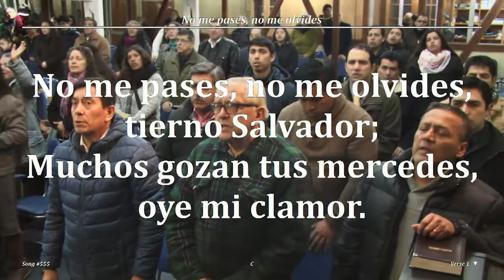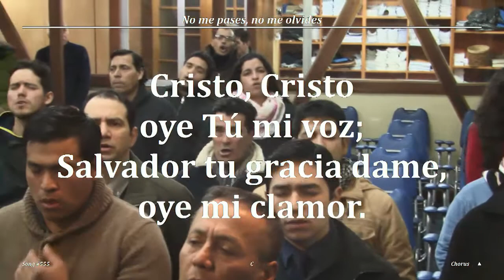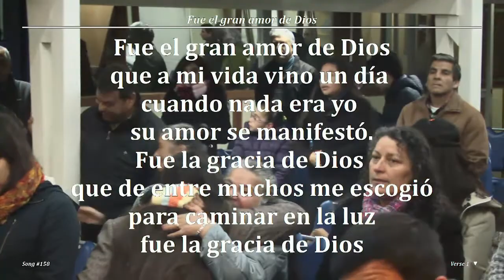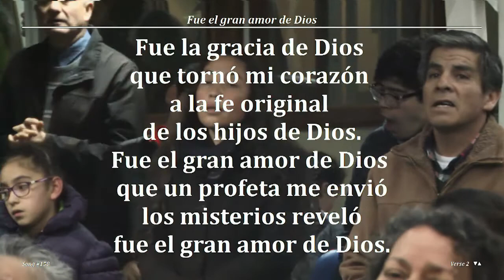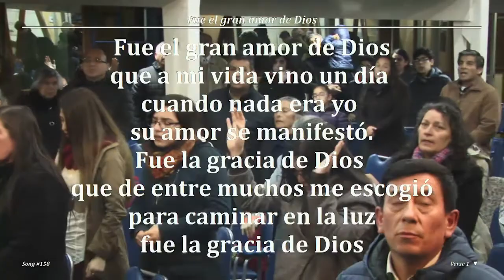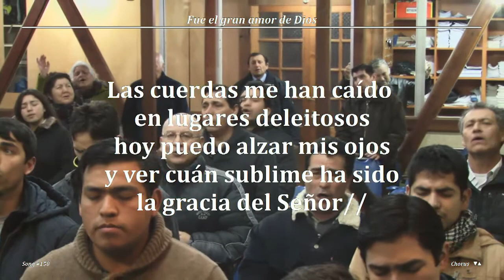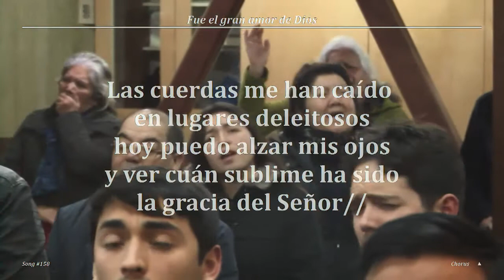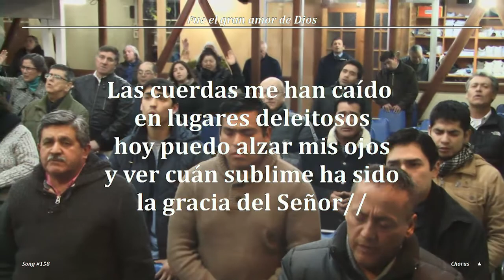2017 0804v Jorge Flores A